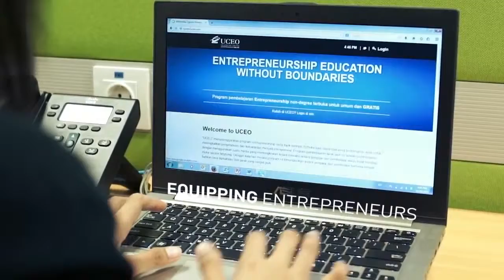Ciputra Group Profile Bizpark Palembang 2015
Ciputra Group 34 Tahun berkarya membangun Indonesia. Bizpark Palembang, Citragran, Bizpark Bekasi